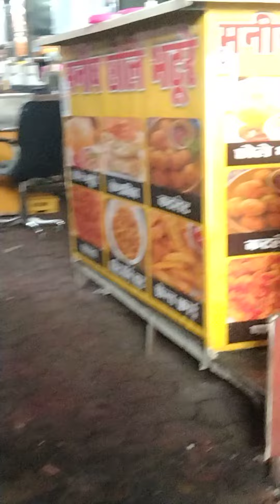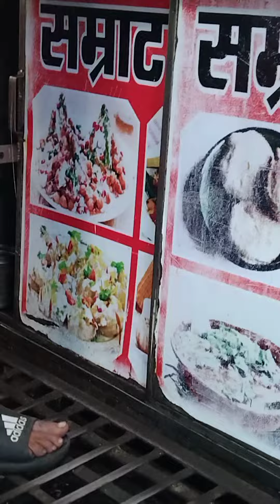kuch khaas h yaha ki choupati mein 🙄😯😯🙄😍 esa kya ????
kuch khaas h yaha ki choupati mein 🙄😯😯🙄😍 esa kya? @tara_1972